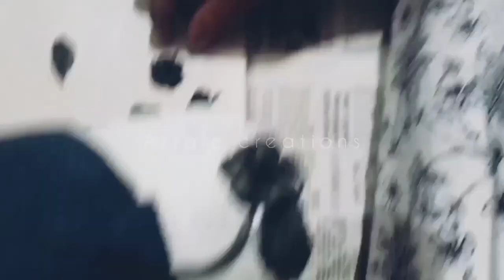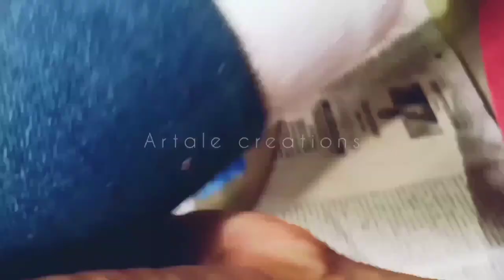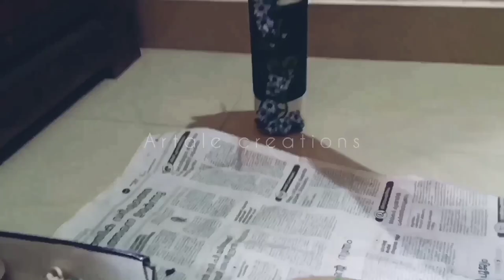Easy bottle art with jeans cloth and Mseal..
Hello friends,
Here we making a beautiful flower designed bottle for our home.
Used materials detailed in the making video plz watch.

Artale creations.